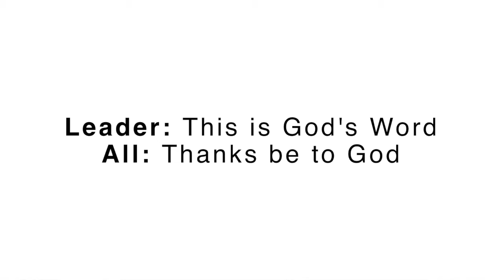The Public Reading of Scripture